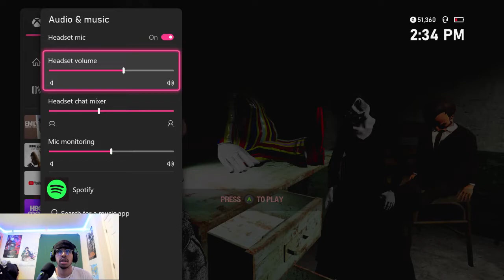Emily wants to play- walkthrough idk what #